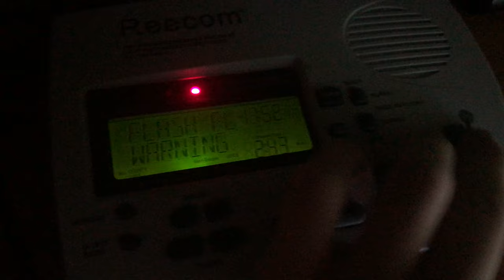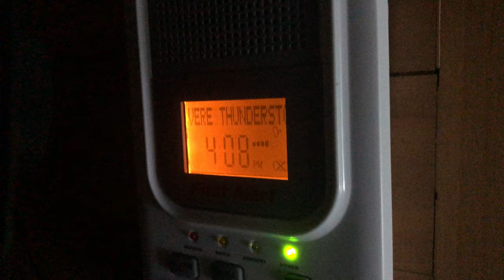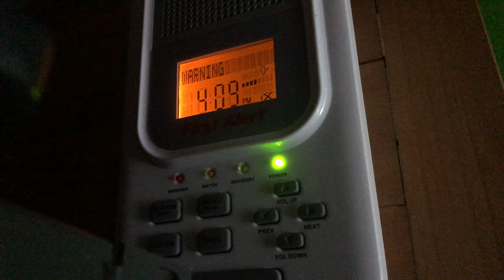Tri State Severe Thunderstorm Warning! (EAS #57)